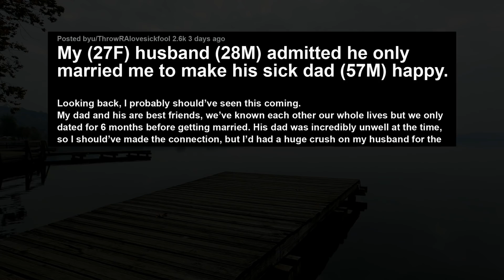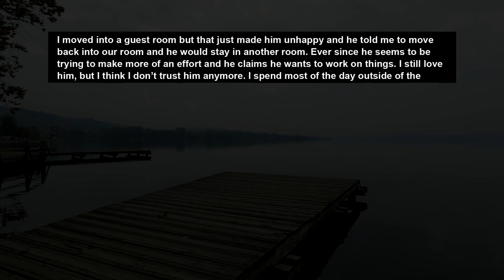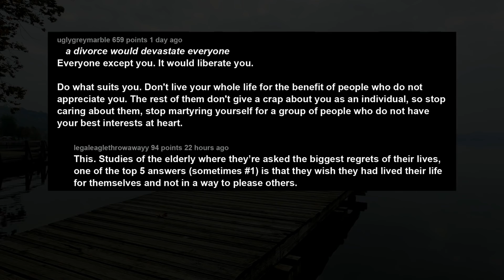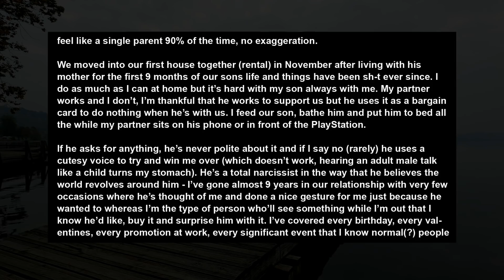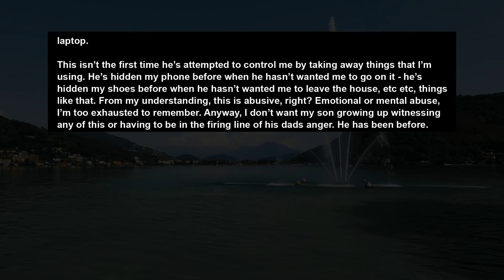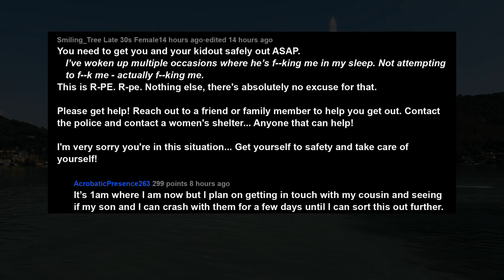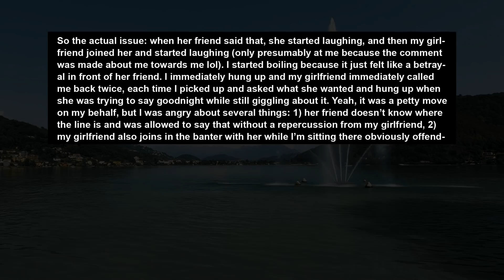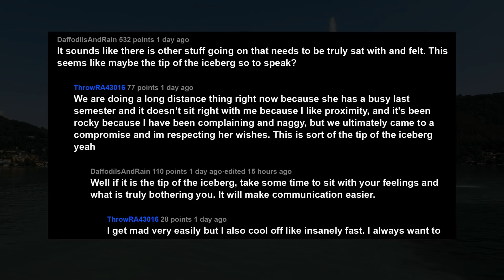My Husband Admitted That He Only Married Me To Please His Sickly Father.. Relationship Advice.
Story 1:
My (27F) husband (28M) admitted he only married me to make his sick dad (57M) happy.
Story 2:
I feel like this is ab-sive but I need feedback.
Story 3:
Girlfriend (22F) laughed along with her friend at me (21M) when her friend insulted me.